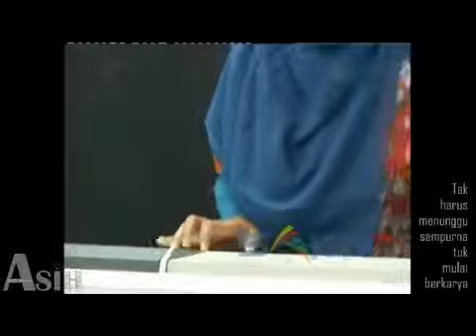The Power Of Love cover by Halimah, Anak Tuna Netra HD Low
Halimah Talenta dari Panti Asuhan Luar Biasa ASIH Madiun. Di balik keterbatasan yang dimiliki, dia mempunyai keahlian yang tidak dimiliki oleh sembarang orang. Selain bisa bernyanyi, dia juga bisa main keyboard. Oh iya, dia juga punya lagu ciptaan sendiri. Saat saya upload video ini, udah lebih dari 4 lagu yang ia ciptakan, lirik + musiknya juga.

Panti Asuhan ASIH Madiun
Jl. Raya Dungus No. 309 Ds. Karangrejo, Kec. Wungu, Kab. Madiun Telp. (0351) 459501